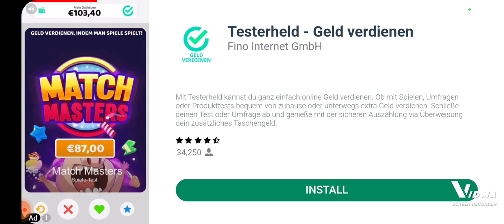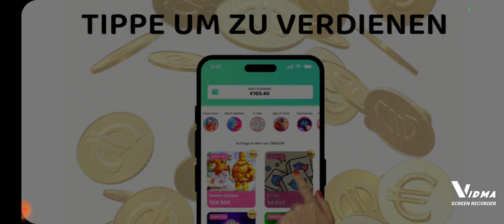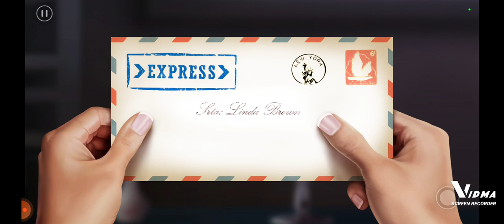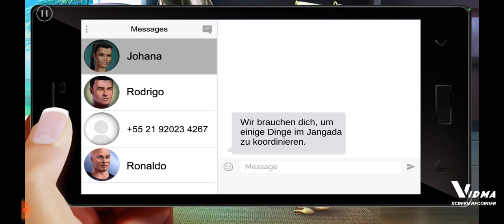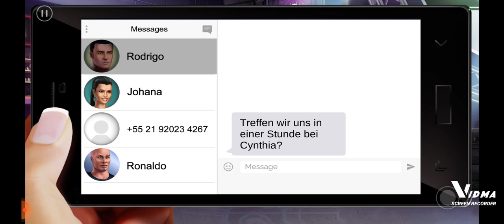Linda Brown Interaktiv Story: Staffel 2 Episode 4: Eine alte Freundin?